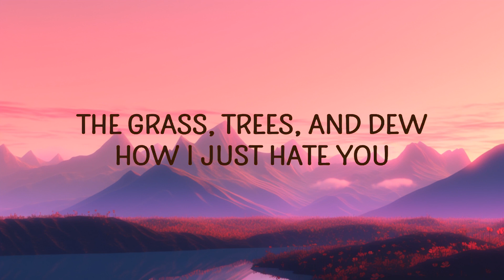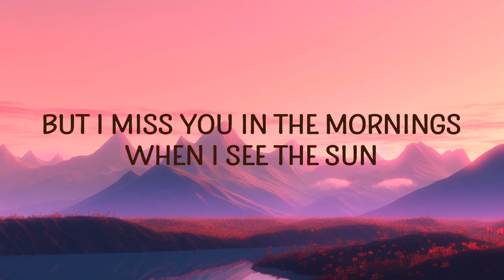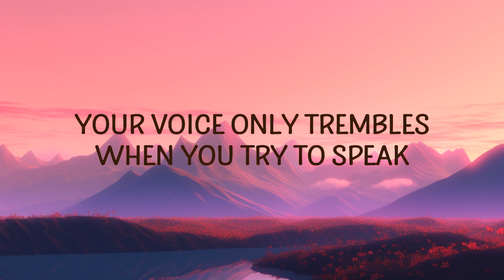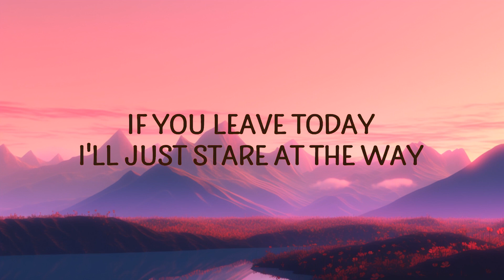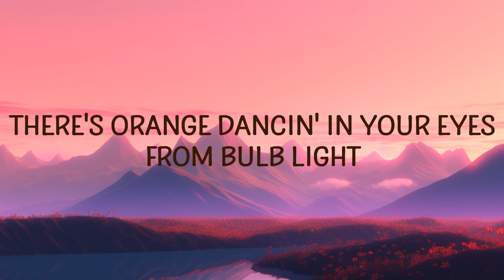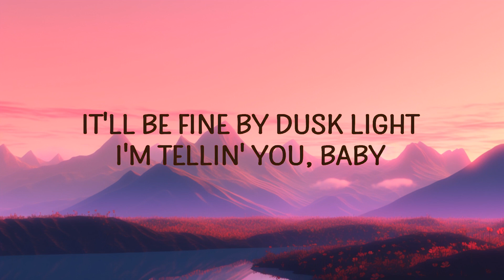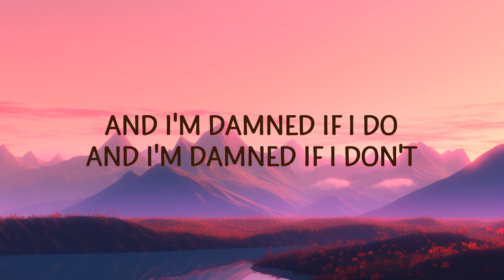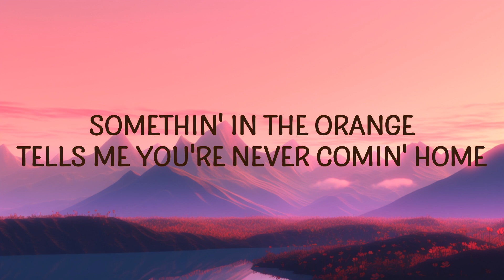Zach Bryan - Something In The Orange (Lyrics)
"Something In The Orange" is out now.

(Lyrics):
[Verse 1]

[Chorus]
To you, I'm just a man; to me, you're all I am where the hell am I supposed to go?

[Verse 3]
something in the orange,something in the orange zach bryan,
something in the orange zach bryan lyrics,orange zach bryan,
something in the orange lyrics,zach bryan something in the orange,
zach bryan something in the orange lyrics,in the orange zach bryan,

Lyric video for Something In The Orange by Zach Bryan on Cakes & Eclairs lyrics channel.